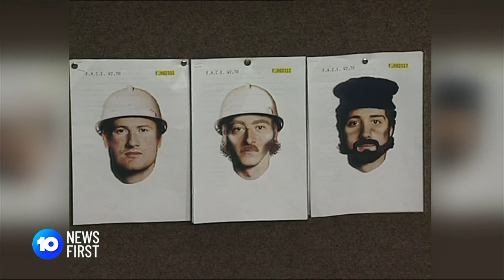Armaguard Heist Robber To Be Sentenced | 10 News First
Pasquale Lanciana is preparing to be sentenced in relation to the 1994 Armaguard Heist in Richmond. Statements from the close family members of victims were read in court today.

10 News First airs at 5pm, seven nights a week in your local market on Network 10.

10 News First is based in Australia and is a division of ViacomCBS.